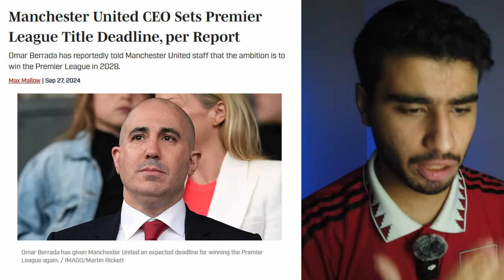هل سيفوز روبن اموريم بالدوري الانجليزي بحلول 2028؟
روبن اموريم، المدرب الشاب والطموح، أصبح الآن قائد مشروع مانشستر يونايتد الجديد. في هذا الفيديو، نقدم تحليلًا شاملًا عن تأثيره المحتمل على الفريق، بدايةً من فلسفته التكتيكية التي أعادت سبورتينغ لشبونة إلى منصات التتويج، إلى التحديات التي تنتظره في الدوري الإنجليزي الممتاز، مثل المنافسة الشرسة مع فرق مثل مانشستر سيتي وآرسنال وليفربول.

هل يستطيع روبن اموريم تحويل مانشستر يونايتد إلى فريق بطل مرة أخرى؟ وما هي التغييرات التي سيجريها على التشكيلة والأسلوب؟ نستعرض أيضًا مدى إمكانية تحقيق لقب الدوري الإنجليزي بحلول عام 2028، وما إذا كان يملك الوقت والدعم الكافي لتحقيق هذا الحلم.

تابع الفيديو لمعرفة التفاصيل الكاملة، وشاركنا رأيك: هل تعتقد أن روبن اموريم هو الرجل المناسب لإعادة مانشستر يونايتد إلى القمة؟